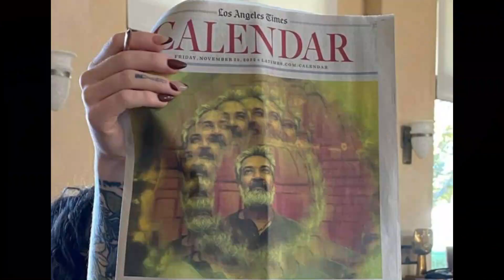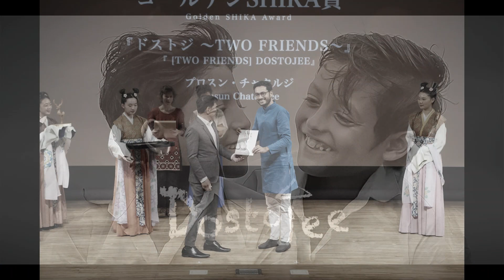Top 10 Indian Films of 2022 | Best of 2022 Indian Movies | Filmkopath Year end List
Like previous years we bring you the top 10 Indian films of this year from among the ones we have watched in 2022. While we say it's the Top10, there's always a few which get in as special mentions or in tied positions.
This list like all our other lists is based on our own personal preferences, however as always, we have tried to be as objective as possible in our analysis.
Wishing you all A Merry Christmas!
Sit back and enjoy and let us know which films you missed in our list.